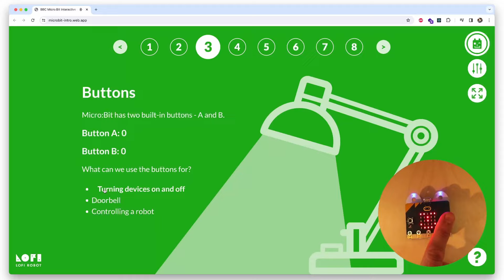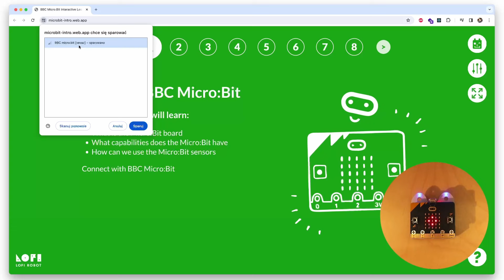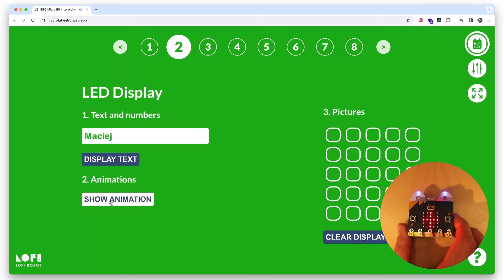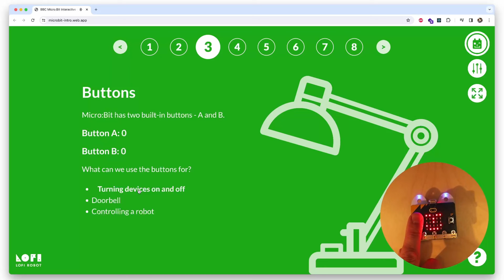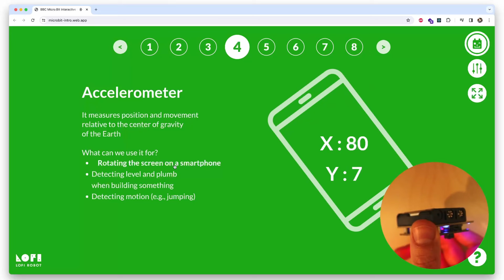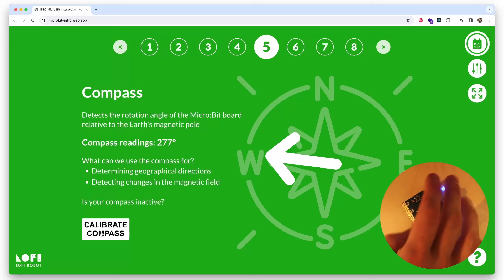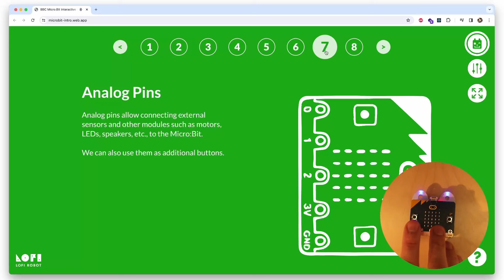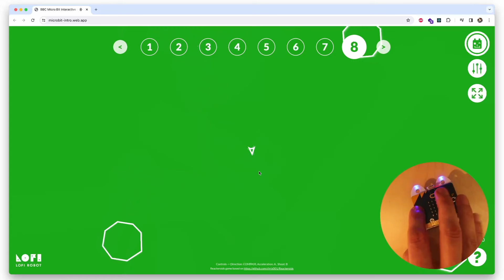Best Introduction To Micro:Bit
The Micro:Bit Intro is an interactive lesson presented through an online app. This browser-based app showcases a slide presentation of the basic features of the Micro:Bit, including the LED display, accelerometer, compass, and more.

The app connects with the Micro:Bit board via Bluetooth, allowing all sensors to be experienced live in action, complete with interactive multimedia options.

In the classroom, the presentation—narrated by you, the teacher—takes about 45 minutes and serves as an excellent introduction to the Micro:Bit. Your students are sure to love it (trust me, it’s been tested ;-).

All you need is a Micro:Bit board and a computer (or mobile device) with Bluetooth capability for each student or pair. Each student or group opens the app on their own device and connects to their board.